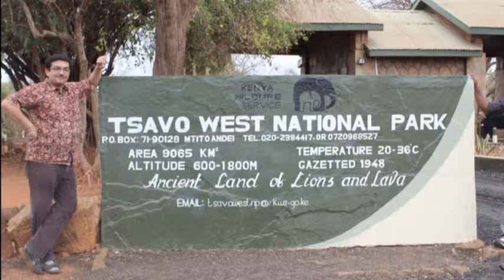26 Tsavo West National Park Day 01